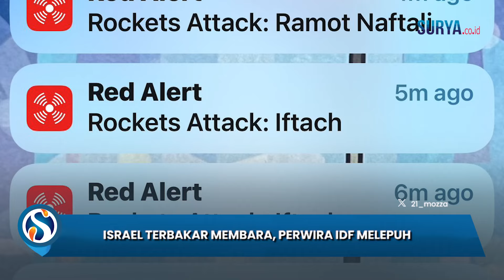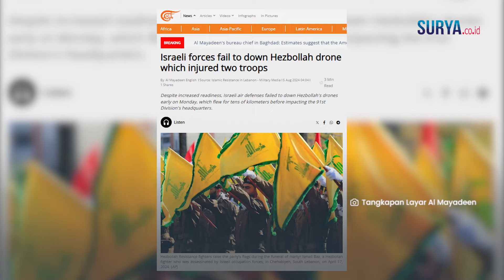Penampakan Israel Mencekam, Terbakar Hebat seusai Bunuh Bos Hamas, Perwira Zionis Sekarat Kena Roket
SURYA.CO.ID - Hizbullah kembali meluncurkan serangan roket ke pemukiman Israel yang berada di Ayelet HaShahar pada Senin (5/8) dini hari.

Serangan itu mengakibatkan pemukiman Zionis terbakar membara hingga petugas kesulitan memadamkannya.

Bahkan serangan tersebut mengakibatkan perwira dan prajurit IDF terluka parah.

Dikutip dari Almayadeennet, Hizbullah mengklaim serangan roket menargetkan markas besar Divisi ke-91 di Ayelet HaShahar.

Serangan itu terjadi sekira pukul 02.20 pagi waktu setempat.

Penduduk menyaksikan pesawat tak berawak Hizbullah melampaui lapisan pertahanan udara Israel.

Militer pendudukan mengonfirmasi bahwa seorang perwira militer dan seorang tentara terluka akibat hantaman roket Hizbullah.

Namun IDF mengonfirmasi beberapa proyektif berhasil dicegat oleh sistem pertahanan udara.

Media Zionis melaporkan helikopter militer bergegas ke lokasi serangan seusai roket Hizbullah menghantam Ayelet HasShahar.

Hizbullah mengklaim serangan itu terjadi sebagai respons terhadap agresi Israel yang dilakukan di beberapa kota Lebanon Selatan.

Selain itu, serangan di pemukiman Zionis sebagai bentuk dukungan terhadap rakyat Palestina.